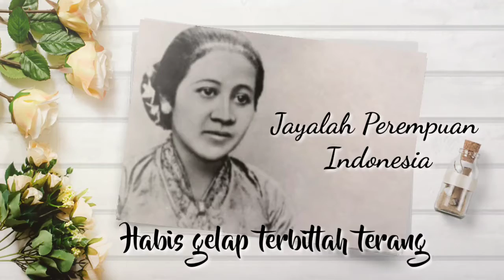MENYANYI LAGU IBU KITA KARTINI bersama putri kecil ku @Gitta Swara Valiandra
MENYANYIKAN LAGU IBU KITA KARTINI bersama putri tersayang @Gitta Swara Valiandra dengan pembuat musik suami tercinta @Ersa Valiandra ☺☺

Selamat Hari Kartini 2022
Jaya lah semua perempuan Indonesia